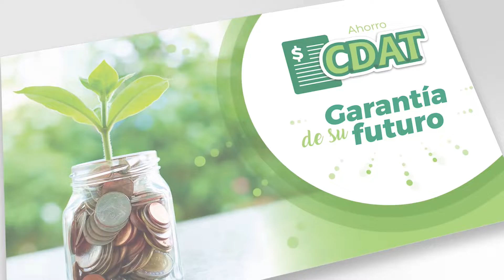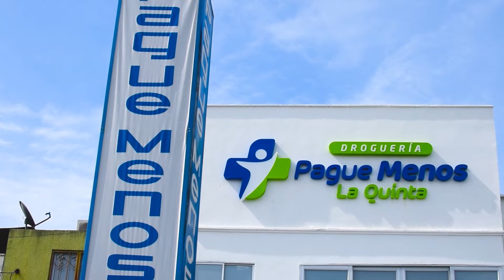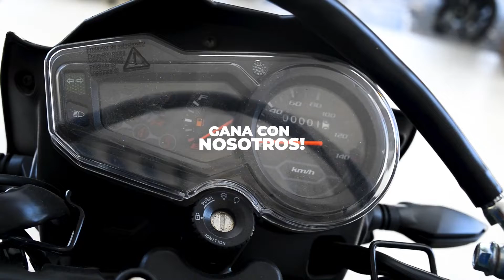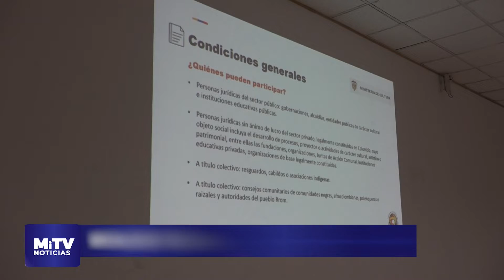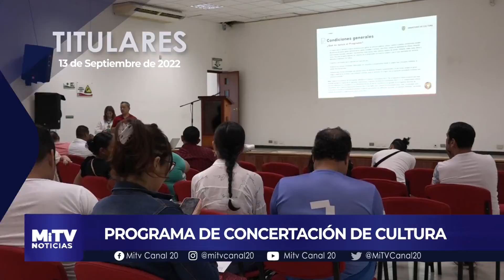REPETICION NOTICIERO 14 de Septiembre 2022 en MiTvNoticias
Bienvenidos a una nueva emisión del noticiero de MiTv Canal 20, con la información más relevante de Aguachica y la Región.

📺 Hoy 14 de Septiembre 2022 en MiTvNoticias
Ⓜ Caracoles africanos siguen propagándose en Aguachica
Ⓜ Inició el censo empresarial de la Cámara de Comercio de Aguachica
Ⓜ Geoambiental adelantó jornada pedagógica ambiental en la vereda El Faro